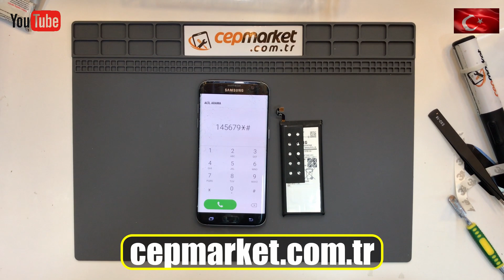Samsung S7 Edge Batarya Pil Değişimi, Samsung şarj soketi bozuldu Kadıköy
Samsung şarj soketi bozuldu ne yapmak lazım, Samsung S7 batarya ve pil değişimi fiyatı ve süresi ile ilgili yeni  videomuzu umarız beğenirsiniz.

Şarj soketi nedir ? Telefon şarj soketi temassızlık ve pil değişimi gerektiren durumlar nelerdir ? Samsung pil değişimi için ne kadar bir süre gerekir, pil şişmesi neden olur ? Samsung edge Batarya şişmesi sonucunda nasıl bir yol izlemek gerekir ?
Sizlere S7 edge batarya değişiminin nasıl yapıldığına dair mini bir video hazırlamak istedik, Samsung ve iphone cep telefonlarında pil değişimi ile alakalı soru ve sorunlarınız için firmamız ile temasa geçmenizi tavsiye ederiz, herkese kırıksız günler dileriz...

CEPMARKET com Tr 'nin başka hiç bir yerde şubesi yoktur, taklitlerimizden ve isim benzerlerimizden sakının, güvenli hizmet alabileceğiniz sadece İstanbul Kadıköy Söğütlüçeşme adresin dedir. Mağazamız sadece KADIKÖY - İSTANBUL da olup Türkiye'nin her yerinden cihaz teslim almaktayız, Teknik Servisimize ulaşamayacağınız bir yerde ikametgah ediyorsanız, ÜCRETSİZ KARGO avantajımız dan faydalanabilirsiniz. Yurtiçi Kargo ile CEP MARKET arasında özel bir anlaşma olup, müşterimizden asla ücret alınmayacak şekilde kurumsal bir anlaşmamız vardır.

Türkiye'nin her yerinden Kargo Bedava sistemi ile özel anlaşma kodumuz 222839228 üzerinden gönderi yapabilirsiniz.
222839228 kodu ile Teknik Servisimize cihaz göndermek ve teslim almak ücretsizdir.
Kargo ile teslim alınan cihazlar, Kargo birimi tarafından anında onarımı yapılarak aynı günün akşamına tarafınıza teslim edilmek üzere Kargo ya teslim edilir. Kargo Gönderimi ile ilgili tüm detayları, aşağıdaki link den temin edebilirsiniz.

Firmamızda Sadece Samsung Batarya Değişimi Değil ;

  1. Ekran Değişimi
  2. Kasa Değişimi
  3. Dokunmatik Entegresi Tamiri
  4. Disk Değişimi yada Tamiri
  5. Dahili Hafıza yükseltme işlemleri
  6. İşlemci ve anakart arızaları tamiri
  7. Kasa Değişimi
  8. Kulaklık Değişimi
  9. Hoparlör Değişimi
10. Siri Arızaları
11. 4013 ve diğer kablo hataları ...

ve buna benzer birçok arızanın onarımı ve tamiri yapılmaktadır.

Firmamızda Cep Telefonu Ekran ve Cam Değişimi Sonrasında;

1. Rehber silinmez.
2. Resim vs... veri kaybı olmaz.
3. Ekran Değişimi sonrası, cihaz kullanım performansı etkilenmez.
4. Servisimiz günlük,haftalık ve aylık olarak sterilize edilmektedir.
5. Firmamıza gelen cihazlar AK SİGORTA tarafından, sigortalıdır.
6. Firmamız ISO 9001:2008 Kalite Yönetim Sistemi ne sahiptir.
7. Kargo ile cihaz gönderip, teslim alabilirsiniz.
8. Whatsapp hattı ile kırık ekran fotosu gönderip bilgi alabilirsiniz.

Cepmarket Teknik Servis Profesyonel Telefon Tamiri Hizmetleri

*** Etiketler ***